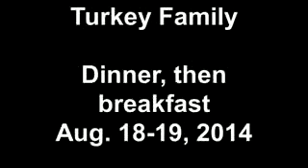Turkey Family Dinner, then breakfast Aug 18 19, 2014